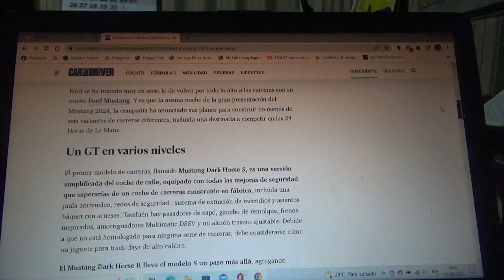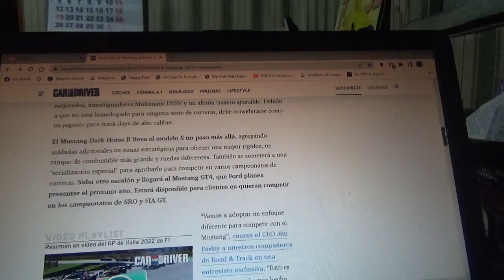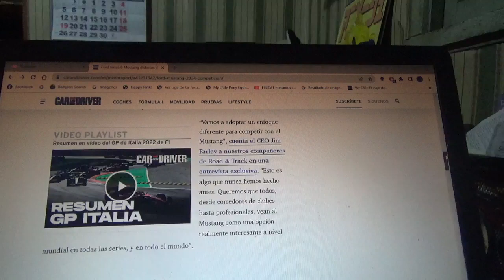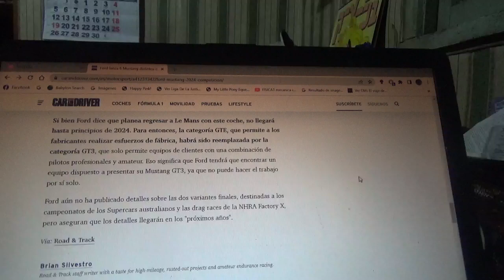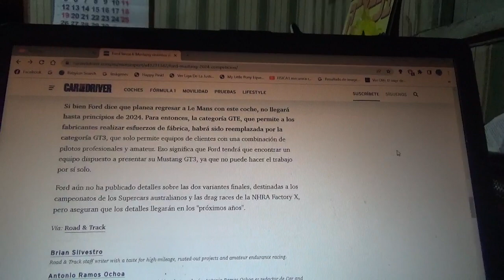Ford lanzará 6 diferentes Mustang para competir en el 2024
El clásico coche pony car tendrá diversas versiones de competición para competir en 2024 sobretodo en las 24 Horas de Le Mans